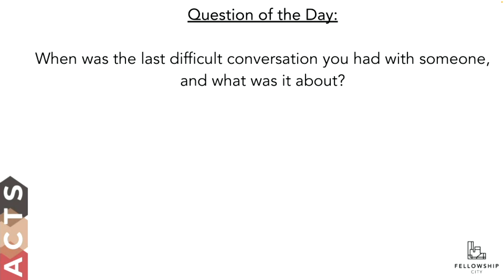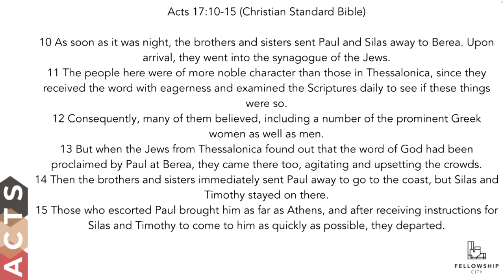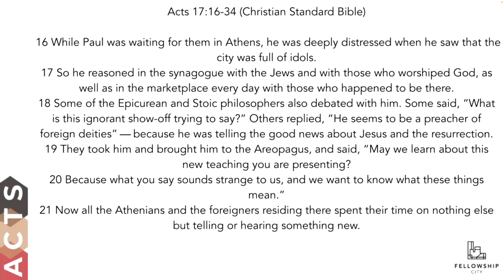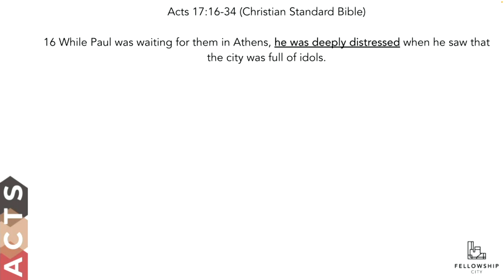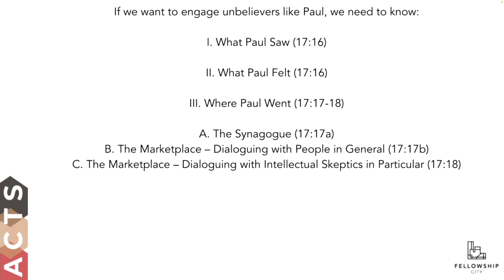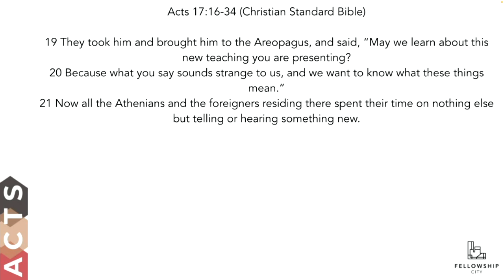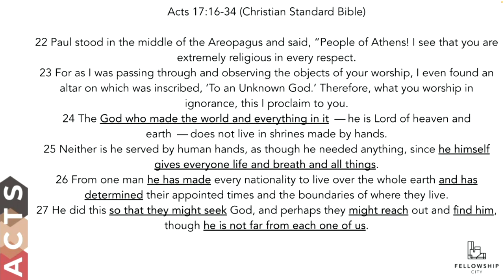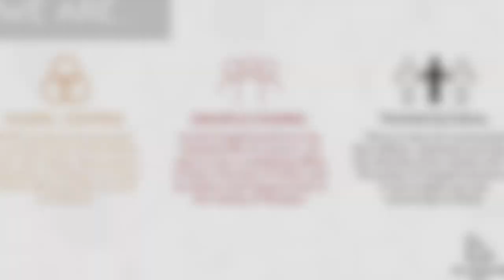Acts: S3E5 - See. Feel. Go. Speak. - Acts 17:16-34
We are studying the book of Acts.

Gospel | Mission | Empowered by The Spirit

Theme: See. Feel. Go. Speak.